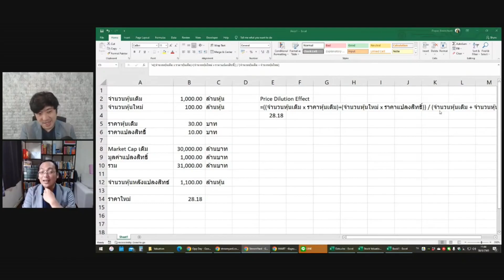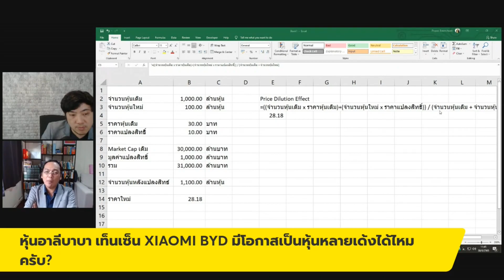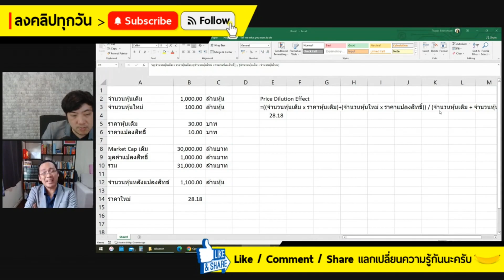หุ้นอาลีบาบา เท็นเซ็น XIAOMI BYD มีโอกาสเป็นหุ้นหลายเด้งได้ไหมครับ? (กล้วยๆ Q&A - EP.372)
หุ้นอาลีบาบา,alibaba,อาลีบาบา,หุ้นเท็นเซ็น,หุ้น xiaomi,xiaomi,หุ้น byd,byd,byd ไทย,หุ้น byd ข่าว,วิเคราะห์หุ้น,ลงทุนหุ้นต่างประเทศ,หุ้นต่างประเทศ,นักลงทุนวีไอ,ดร.นิเวศน์,SET500,ลงทุนในหุ้น,หุ้นเน้นคุณค่า,หุ้นระยะยาว,หุ้นเก็งกำไร,หุ้นมือใหม่,พ่อรวยสอนลูก